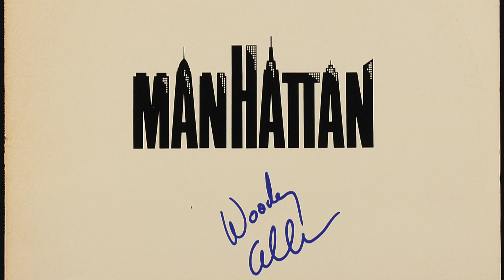10 Things About Manhattan (1979) by Woody Allen - Trivia, Locations, Music and More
Manhattan is the eighth film written and directed by Woody Allen, released in 1979, co-starring Diane Keaton. But how well do you know the film?

Here's 10 things about the film, many of them you probably don't know.

There's much more about this and other Woody Allen films in The Watcher's Guide Vol. 2. It's the second in a series of ebook film guides about every Woody Allen film - the ultimate fan resource.